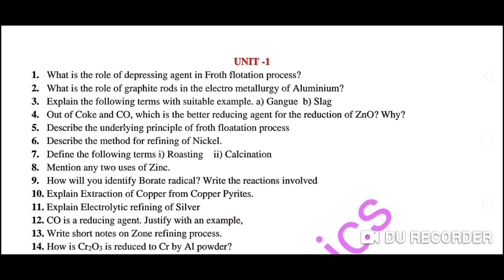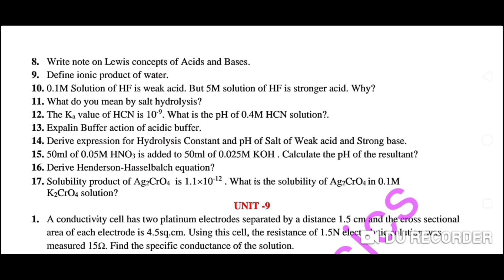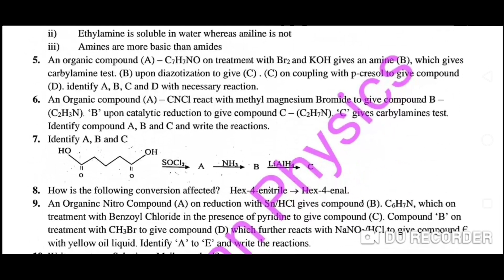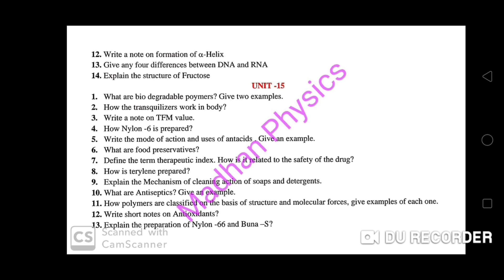12th CHEMISTRY // GOLDEN QUESTIONS // ALL CHAPTERS // PUBLIC EXAM IMPORTANT QUESTIONS //